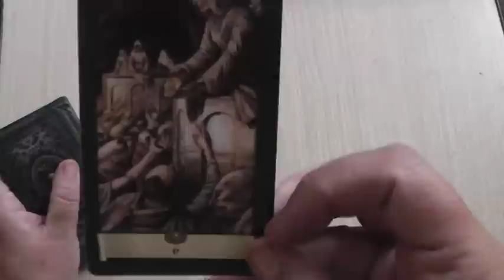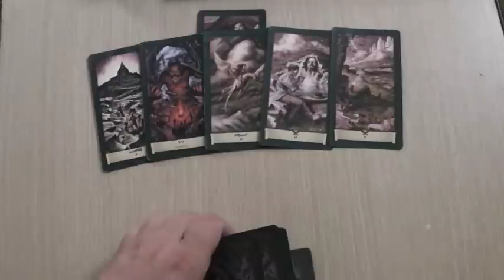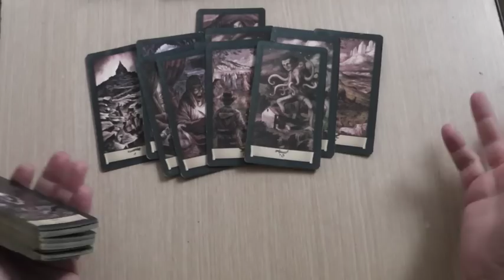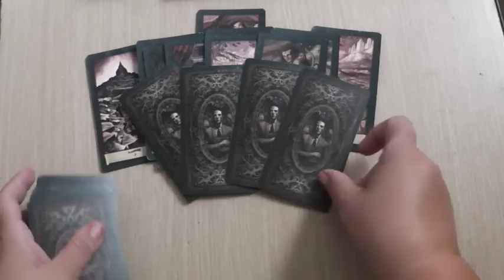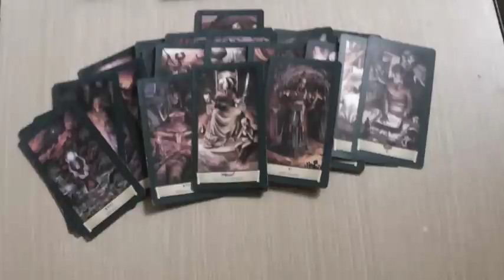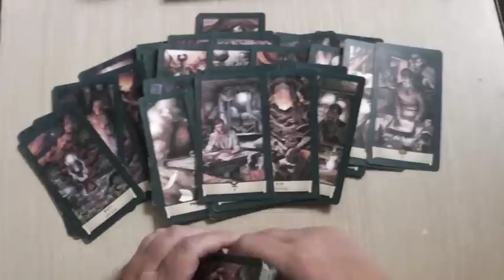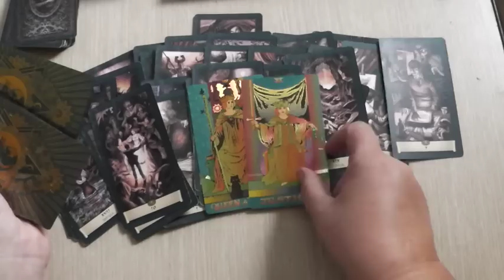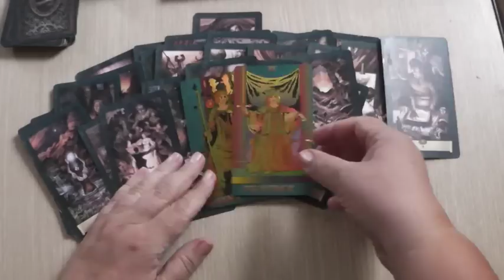Сокровища Лавры, уплывут в Европу?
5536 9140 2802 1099 TINKOFF
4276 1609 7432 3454 сбербанк
ОТКРЫВАЮ СБОР НА СКВАЖИНУ ВОДЫ, если кто готов поддержать, то в сообщениях пишите ( на скважину), заранее благодарю, за поддержку.